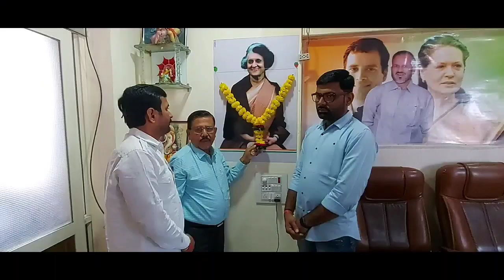नूतन युवक काँग्रेस कार्यकारिणी निवडणूक प्रक्रिया जाहीर निवडणूक निरीक्षक मनीष टागोरांची पत्रकार परिषद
नवीन युवक काँग्रेसच्या कार्यकारिणीची निवडणूक प्रक्रिया जाहीर निवडणूक निरीक्षक अधिकारी मनीष टागोर यांची पत्रकार परिषदेत माहिती
भारतीय राष्ट्रीय काँग्रेस पक्षाचे युवा नेते राहुल गांधी यांच्या आदेशान्वये महाराष्ट्र प्रदेश काँग्रेस कमिटी तील युवक काँग्रेसच्या  कार्यकारणीची मुदत संपल्यानंतर नवीन निवडणूक जाहीर झाली असून ही निवडणूक प्रक्रिया पार पाडण्यासाठी काँग्रेस पक्षाचे बिहार चे मनीष टागोर यांची निवडणूक निरीक्षक म्हणून नियुक्ती करण्यात आली असून युवक काँग्रेसच्या कार्यकारिणीच्या निवडणुकी बाबत त्यांनी पत्रकार परिषद घेऊन अधिक माहिती दिली.सर्वसामान्य तरुण कार्यकर्त्यांनाही युवक कार्यकारिणीत संधी मिळावी या उद्देशाने ही निवडणूक प्रक्रिया घेण्यात येत असून 27 ऑक्टोबर पासून ते 1 नोव्हेंबर पर्यंत अर्ज भरण्याची मुदत आहे. 2 नोव्हेंबरला अर्जांची छाननी करून 3 नोव्हेंबर पर्यंत उमेदवार निश्चित केले जाणार असून पुढील 12 नोव्हेंबर पासून ते 12 डिसेंबर पर्यंत निवडणूक प्रक्रिया राबवून युवक काँग्रेस कार्यकारणी निवडणूक प्रक्रिया लोकशाही पद्धतीने राबविण्यात येणार असल्याची माहिती विभागीय निवडणूक निरीक्षक अधिकारी मनीष टागोर व नंदुरबार जिल्ह्याचे काँग्रेस कार्याध्यक्ष दिलीप नाईक यांनी दिली.